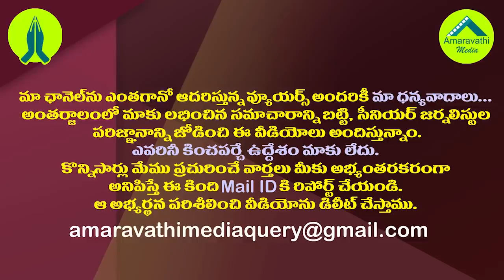జగన్ లేఖ వ్యవహారం..టీడీపీ మీడియా తీరుతో జస్టిస్ రమణకు నష్టమేనా?| TDP Media on YS Jagan Letter Issue